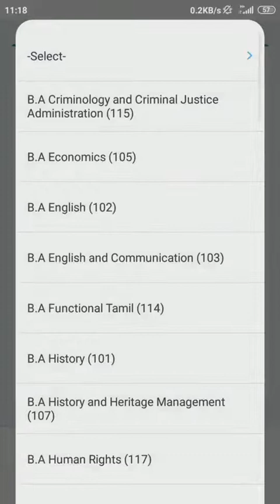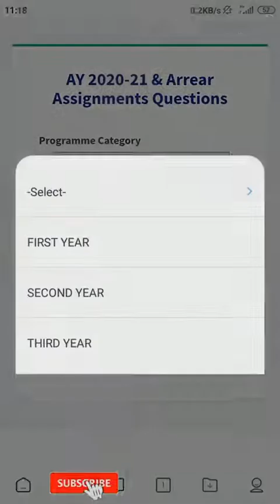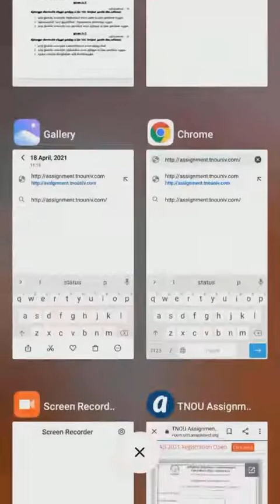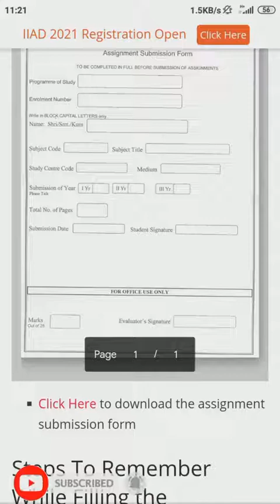Tnou Assignment 2021 தமிழ்நாடுதிறந்தநிலைபல்கலைக்கழகம் அசைமெண்ட் எழுதுவது எப்படி?